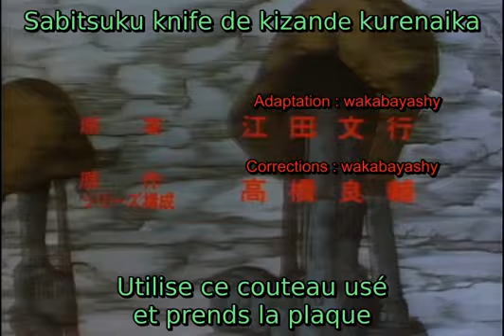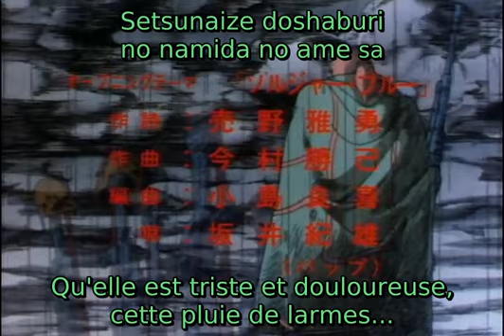Kikou Ryouhei Mellowlink oav 08/12 vostf 1988 機甲猟兵メロウリンク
Rescapé d'une mission où toute son unité a été détruite, Mellowlink a fait parti de ses soldats de la section Shuepps qui fut envoyée au massacre par son commandant Dogman. Alors qu'ils pensaient servir de leurre pour permettre l'évacuation de civils, le jeune survivant découvre qu'ils ont en vérité été trahi par leur supérieur, ce dernier ayant profité de leur sacrifice pour détourner du matériel militaire. Envahi par un sentiment de vengeance, Mellowlink est bien décidé à prendre la vie de tout ceux qui ont contribué à la mort de ses compagnons, à commencer par Dogman.